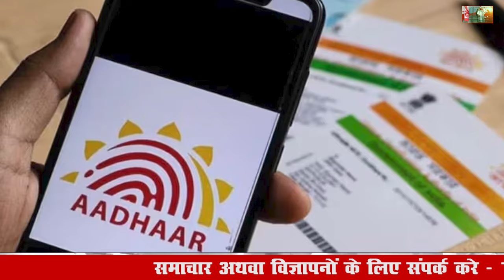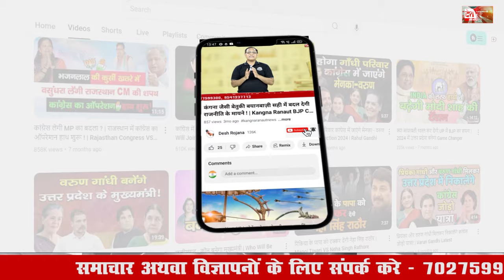29 August 2024 Haryana News: हरियाणा की बड़ी खबरें | Haryana Breaking News Live Today | Hindi News